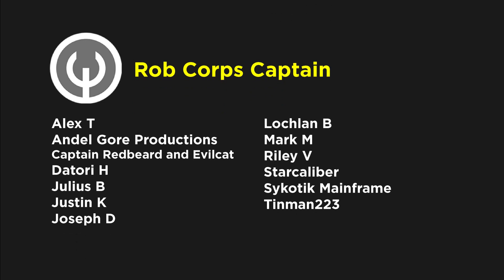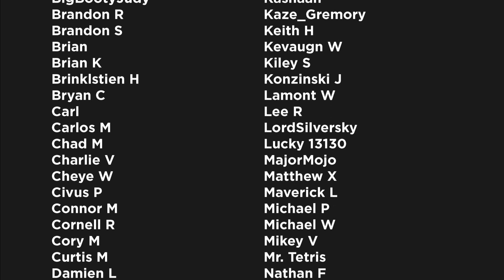DC Comics: Evil Superman Origin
The Crime Syndicate are a team of evil counterparts to the Justice League, existing on Earth 3. Their original membership included Atomica, Deathstorm, Grid, Johnny Quick, The Martian, The Outsider, Owlman, Power Ring, Sea King, Superwoman, and Ultraman.

▸ Twitter.com/Comicsexplained
▸ Facebook.com/Marvelexplained
▸ Instagram.com/Comicsexplained